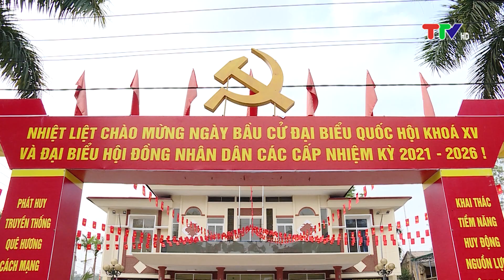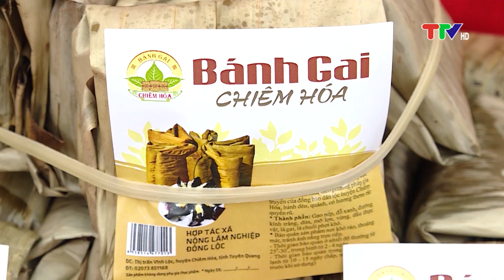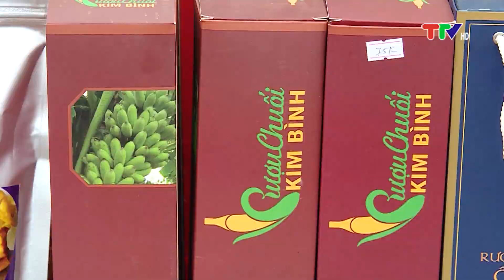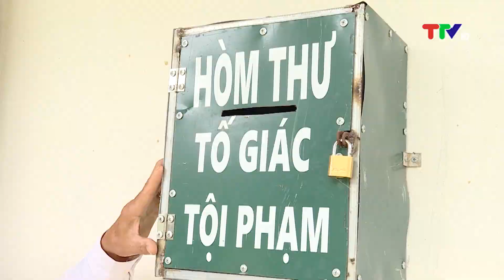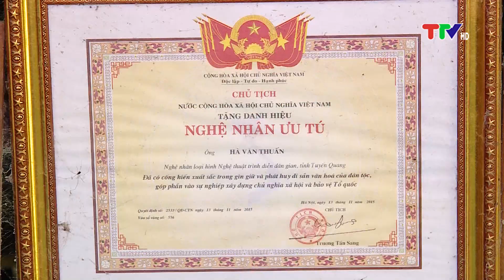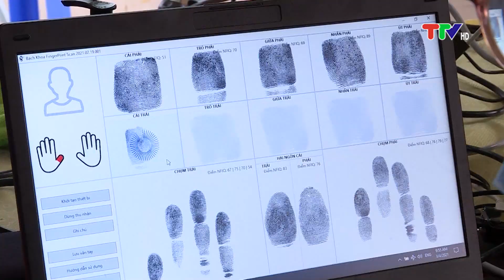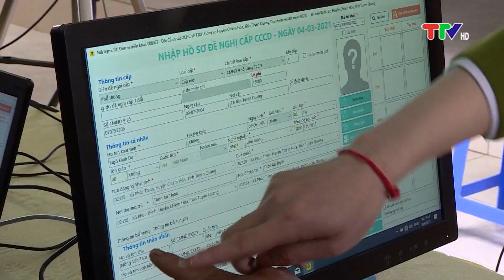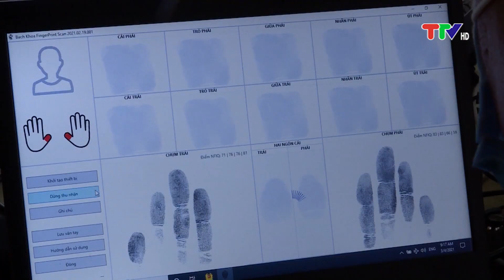CHIÊM HÓA HÔM NAY (30-4-2021)